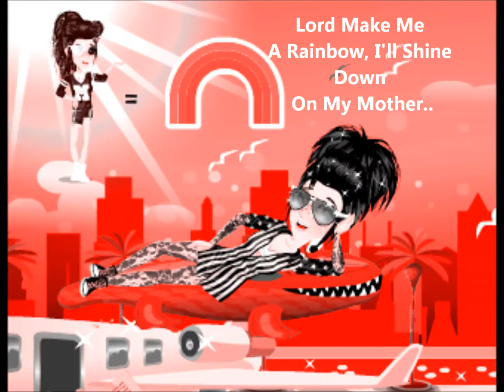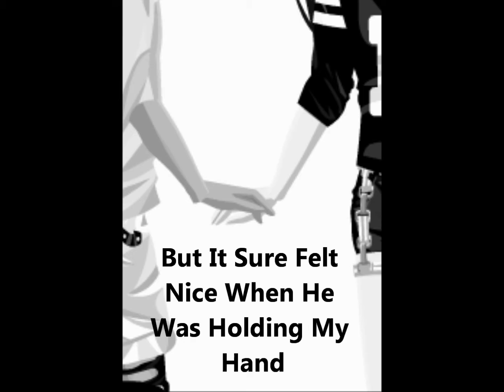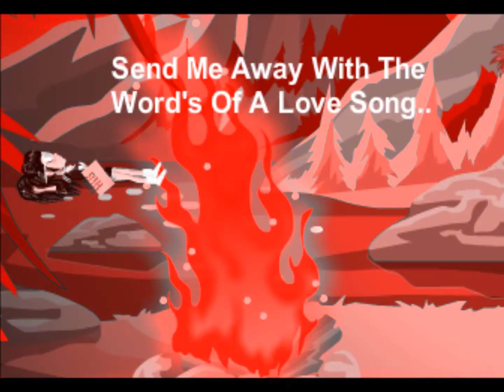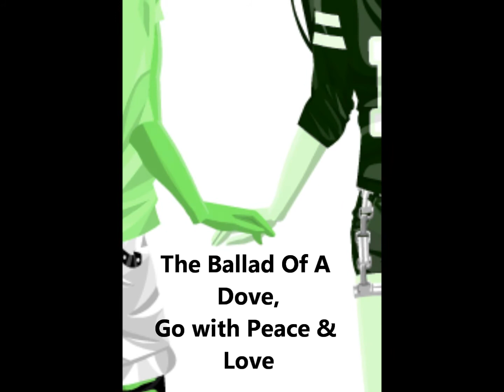If I Die Young Msp Version By selenaurule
Just Another Youtube Video I Made From Movie'Star'Planet ^-^